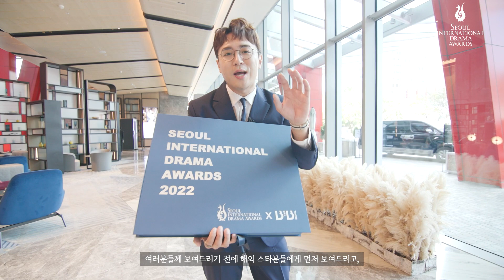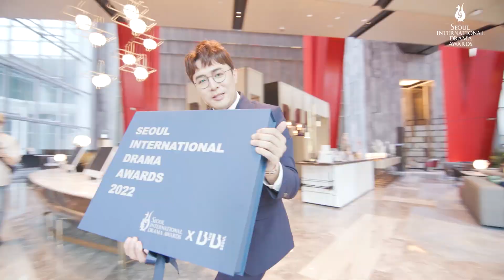서울드라마어워즈 2022 웰컴 기프트박스 언박싱 (with MC배)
서울드라마어워즈조직위원회와 서울산업진흥원이 준비한,
SDA2022 Welcome Gift Box.
해외 초청 배우/제작자 분들과 함께 언박싱 현장으로 Go!